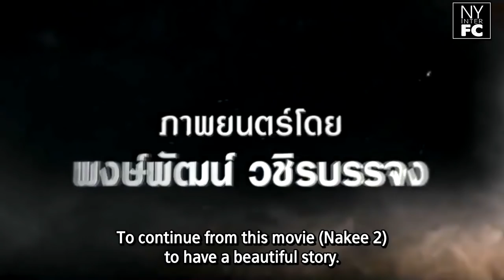[ENG SUB] Why Dang Thanya Choose Nadech Yaya to Play in Nakee 2 & Possibility for Nakee 3 21/10/18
Viet. Translation by Hlinh Tran | Eng. Translation by fresh | Timed  by Hlinh Tran | Edited by titasuri | Intro by Junyukio | Encoded & Uploaded by NYinterFC

Original link of this video:
NadechYaya_[นาคี2 SPECIAL] นาคี2 "ทำไมต้องเป็นณเดชน์ญาญ่า"/20 Oct 2018